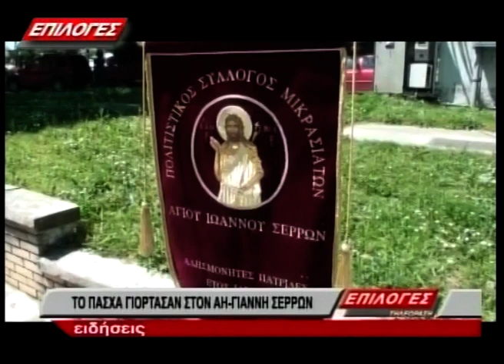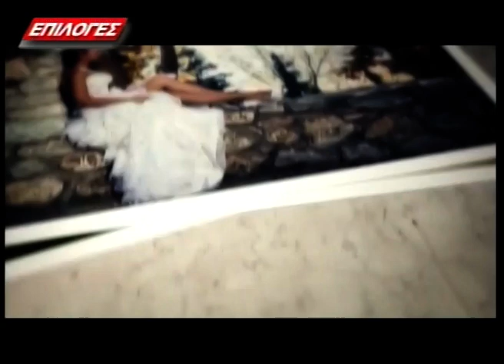ΚΕΝΤΡΙΚΟ ΔΕΛΤΙΟ ΕΙΔΗΣΕΩΝ 28 4 19